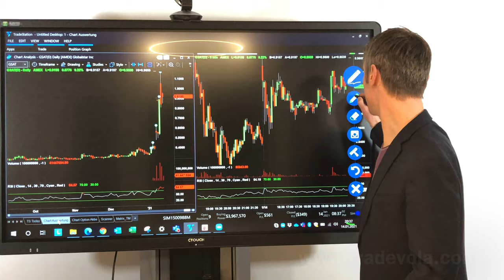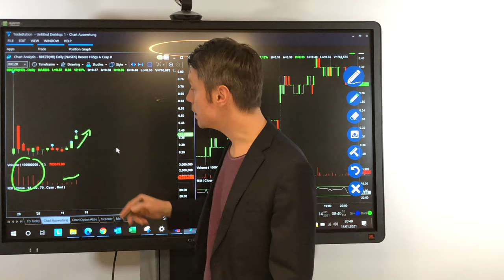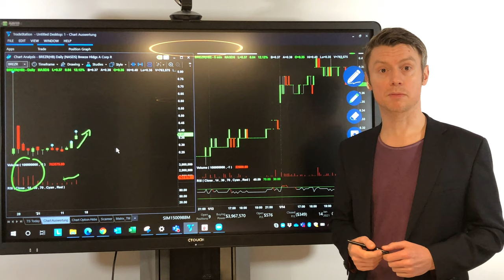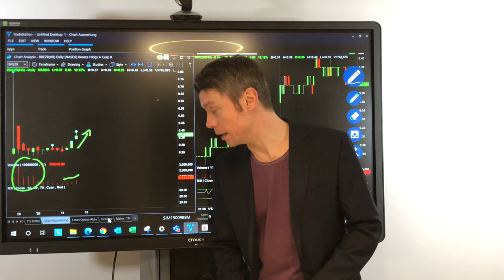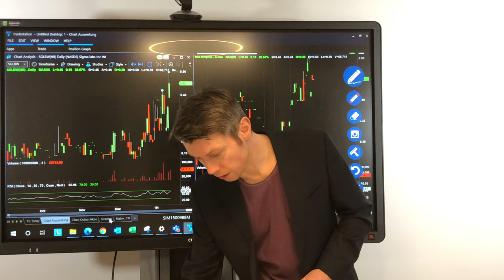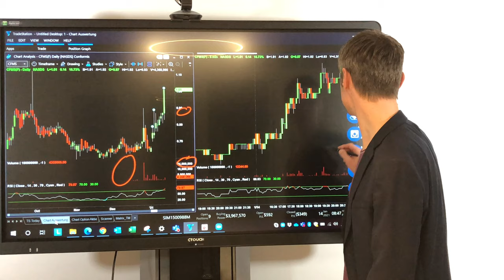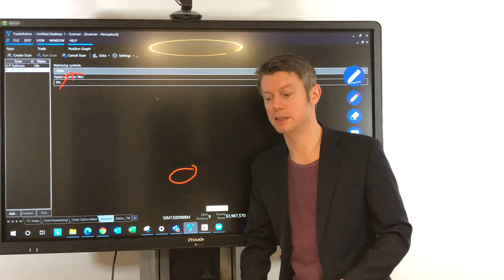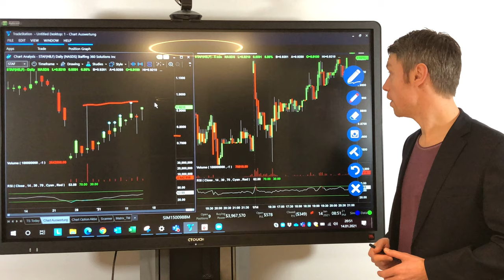Was sind Pennystocks? | Welche Pennystocks sind aktuell interessant?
Erfahre jetzt was Pennystocks sind und wieso sie für viele Trader interessant sein können. Welche Pennystocks sind aktuell spannend?